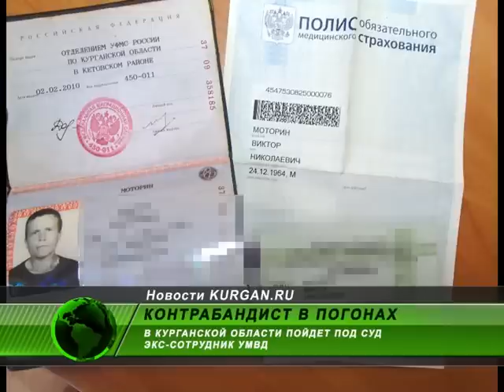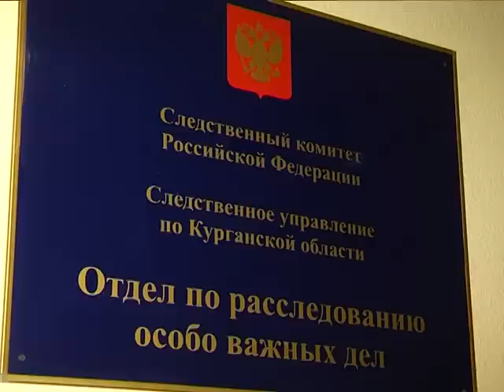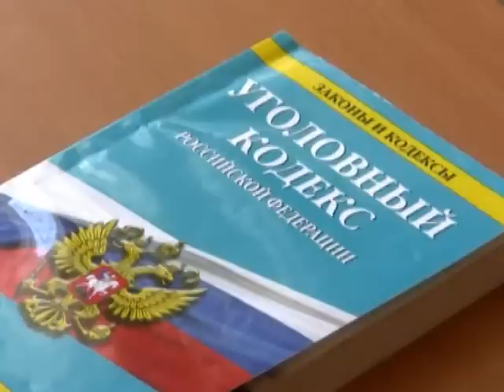Подробности громкого дела. Как зауральский экс-полицейский подбрасывал наркотики